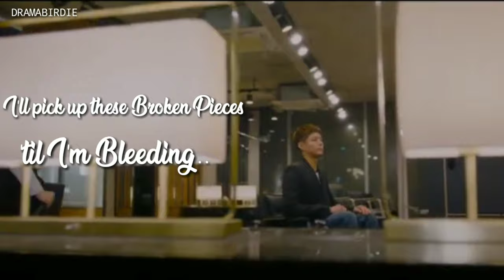Record Of Youth | HyeJun X JeongHa | "It Will Rain"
ツ Fandom: RecordOfYouth / 청춘기록 (Asian drama) (Korean drama)
Filter : Maybe
Episodes: 1-11
♥ Pairing
Song:  It Will Rain (Bruno Mars)
I think Bo-gum is the cutest and the way he acts melts my heart. So-dam and Bo-gum are beautiful together.
 P.S The way Hae Jun looks at Jeong Ha is the way every girl wants her man to look at her.
Available For HD Streaming .